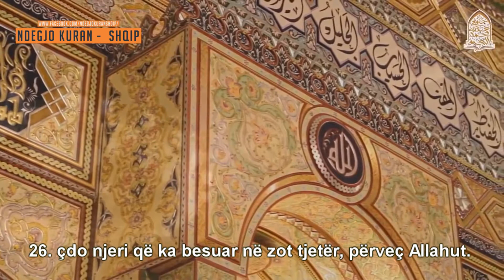Abdurrahman el Ussi - Surja - KÂF (19-35)